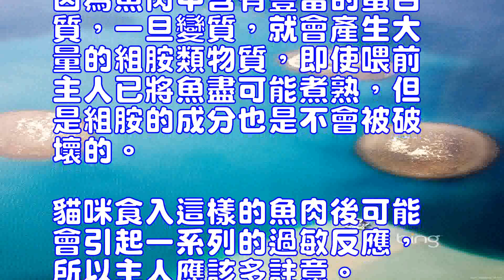貓咪吃海水魚的三個注意事項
美國短毛貓
　　不要以為是魚就可以給貓咪吃，畢竟有時候貓咪自己是分不出好壞的，在給魚的時候一定要註意新鮮度，因為魚肉中含有豐富的蛋白質，一旦變質，就會產生大量的組胺類物質，對貓咪的健康是不利的。
　　第一，海水魚一般都有堅硬粗大的魚刺，尤其是人們經常食用的帶魚和黃花魚。這些魚刺貓兒是很難嚼碎吞下的，如果主刺被逆向吞入口中，就很可能卡在咽喉很難取出。所以在給貓飼喂海水魚時，一定要剔除魚刺。
　　第二，有些貓會因為自身體質的因素而經常出現尿道結石，海水魚中含有的大量鎂鹽，會在貓的尿道中形成結石，所以有尿道結石病史或遺傳史的貓應盡量減少食用海水魚。
　　第三，海水魚中含有大量的硫胺素酶，能分解食物和肌體中的硫胺素。如果長期以海水魚為主食的話，可造成貓的維生素B缺乏癥，引起頸椎疼痛、頸部不能抬起等癥狀。
　　所以在飼喂貓咪的時候，無論是淡水魚還是海水魚，都應該註意其新鮮程度。因為魚肉中含有豐富的蛋白質，一旦變質，就會產生大量的組胺類物質，即使喂前主人已將魚盡可能煮熟，但是組胺的成分也是不會被破壞的。貓咪食入這樣的魚肉後可能會引起一系列的過敏反應，所以主人應該多註意。